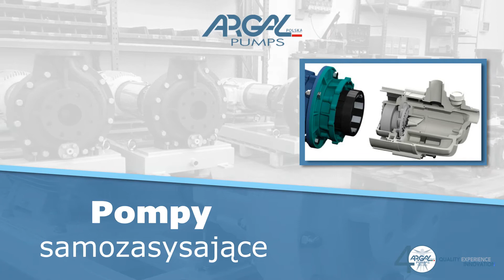Sprzedaż pomp Błonie Argal Polska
Prowadzimy firmę o nazwie Argal Polska. Produkujemy pompy_przemysłowe z tworzyw sztucznych. Nasza siedziba znajduje się w Błoniu, w województwie mazowieckim. Posiadamy ponad trzydziestoletnie doświadczenie zawodowe.

Do naszych obowiązków należy przede wszystkim produkcja pomp chemoodpornych z tworzyw sztucznych. Pompy przez nas oferowane wykorzystuje się do pracy w układach pomocniczych do filtracji i recyrkulacji, a także w myciu, mieszaniu i chłodzeniu płynów chemicznych.

Ponadto w ofercie znajdują się również pompy pionowe, pomocnicze, a także procesowe. Wykonujemy je z wysokiej jakości materiałów, przez co są odporne na różnego rodzaju uszkodzenia oraz środki chemiczne.